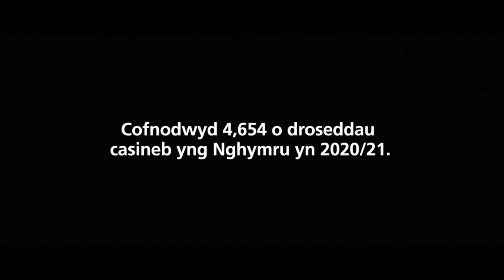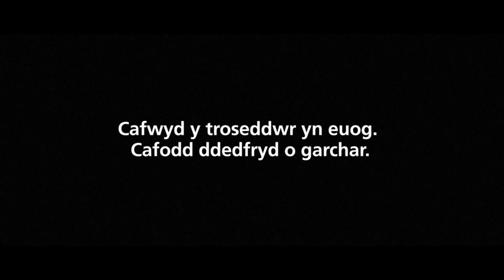Mae Casineb yn Brifo Cymru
Safwn gyda’n giyldd yn erbyn trosedd gasineb. Os ti’n gweld o’n digwydd, riportia fo a cheisia gymorth trwy ffonio’r heddlu neu fynd i